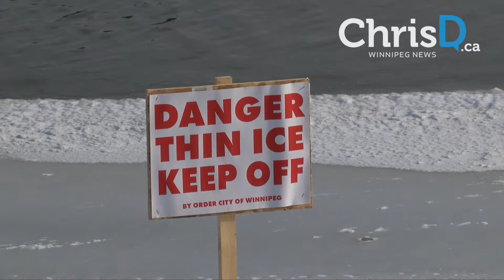Thin Ice Warning - November 21, 2017 - Winnipeg, Manitoba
Members of the Winnipeg Fire Paramedic Service warn of the dangers of thin ice this time of year.